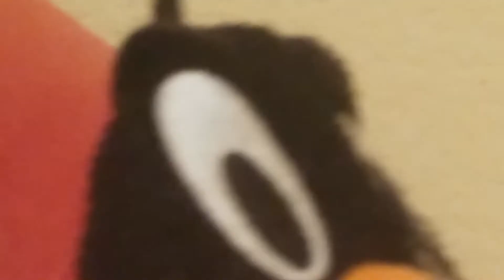You Were Never Duckier (Widesceen)